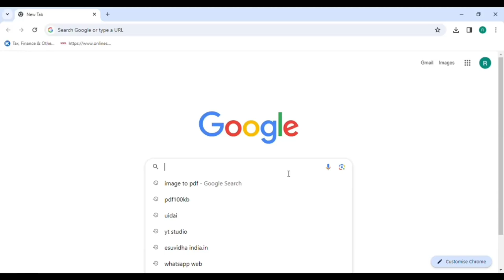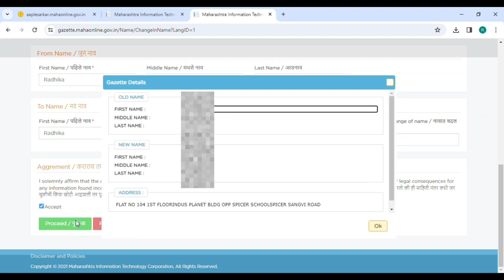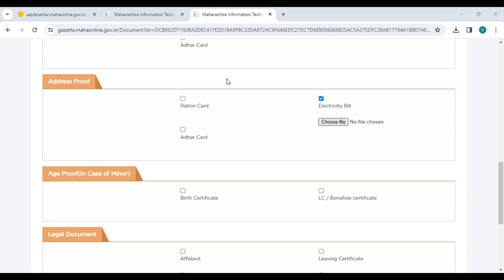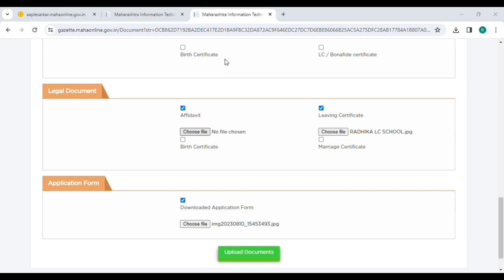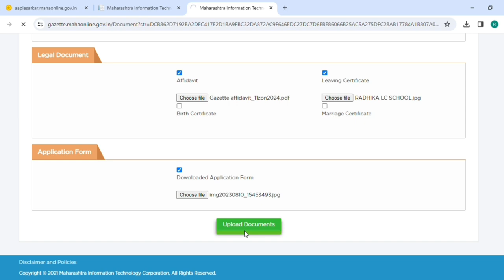Gazette | How To Apply Name Change Online | Online Name cange Kaise Kare | राजपत्र Hindi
Topics Covered -
What is gazette?
Where is to use?
 How to Apply for name change in gazette maharashtra online?
How to fill gazette application form?
 Gazette Required Documents?
Update aadhar without document
Change name in aadhar without Document
Change name in Passport
Change Name in PAN
Marriage Name Change
 AAPLY FOR NAME CHANGE
Upload documents of gazette
How to Publish Gazette Notification for Name Change or Correction
 Submit application and payment
How to Download Gazette Maharashtra?
rajpatra 2023
gazette notification 2022 for name change
gazette ka full process
gazette deep information
a to z information about gazette
learn online gazette 2023
information about gazette Maharashtra
maharashtra rajpatra 2023
online rajpatra 2023 maharashtra
dgps mahaonline
download gazette 2022 maharashtra
name change process
name change in gazette
gazette name change online
gazette status check online
documents required for gazette
how to download gazette
gazette online application
maharashtra gazette online
rajpatra Maharashtra
how to apply online for gazette
gazzette Maharashtra
maharashtra gazette notification
gazzette download
maharashtra government gazette
gazzette name change
gazette date of birth change
gazzette religion change
download gazette
gazette marriage certificate
gazette in Marathi
आधार मे नाम बदले बिना कागज
Gazette notification ke baad aadhar card mai name kaise change kare
Gazette notification ke baad kya kre
gazette notification ke baad aadhar card mai name change krne ka process
Gazette notification se aadhar card mai name correction
name correction after gazette notification in Aadhar card
Gazette notification ke baad aadhar card kaise banega
Gazette Notification
e gazette notification name change online process | gazette kaise banaye (gazette certificate)
gazette notification name change online process gazette certificate gazette kaise banaye how to make gazette for name change online gajat kiya hota hai name change gazette gadget certificate delhi
egazette online how to change name in gazette
how to apply gazette online for name change
gazette of india name
gazette of india name change online application egazette of india
E gazette name change online
gazette certificate for name change
Change name in gazette online
how to make gazette notification for name change online | name change by gazette notification delhi | gazette notification for name change online hindi | documents explained | gazette kaise banaye Gazette certificate for name change
publication of name change in official gazette for pan card
gazette notification
Gazette notification
Name change procedure in india
Name change process
Legal Name change process
Name change in gazette in India
Naam change kaise Karen
Naam change karne ka tarika
Name change in gazette of India
Surname change karne ka tarika
Surname in change procedure in India
Surname change in gazette online
कानूनी तरीके से अपना नाम कैसे बदलें
पासपोर्ट में नाम कैसे परिवर्तन करें
Surname change after marriage in India
name change procedure in Maharashtra
name change in birth certificate
apna naam kaise change kare
documents required for name change in gazette
documents required for name change in passport in india
name change karne ke liye application
name change karne ki application
name change after marriage online
name change after religion change